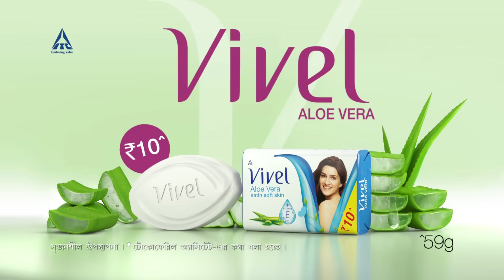Vivel Aloe Vera Soap | Kriti Sanon | Bengali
Made with the goodness of Aloe vera and Vitamin E, Vivel Aloe Vera soap makes your skin soft se bhi soft.

Give yourself a touch of Vivel softness with Vivel Aloe vera.